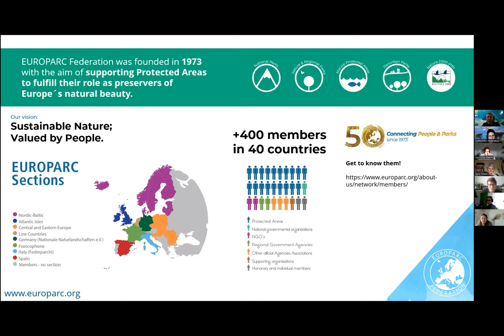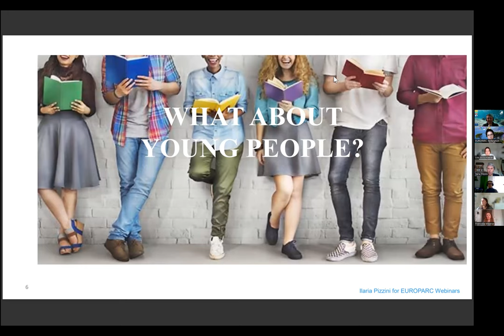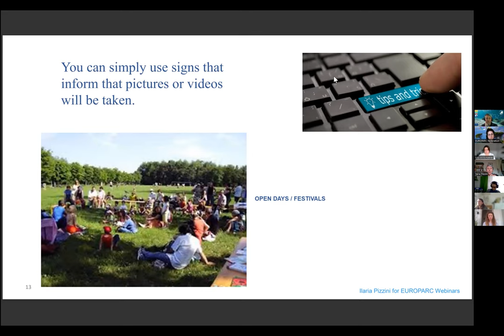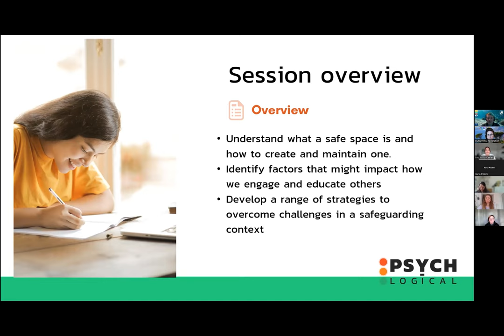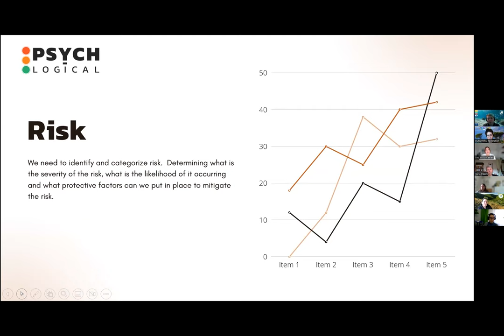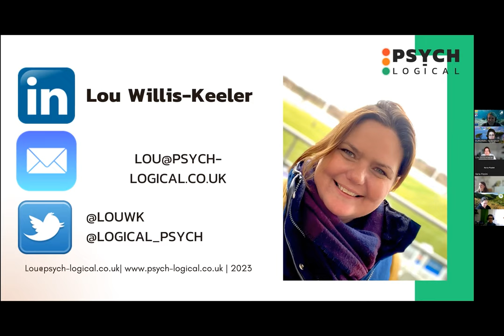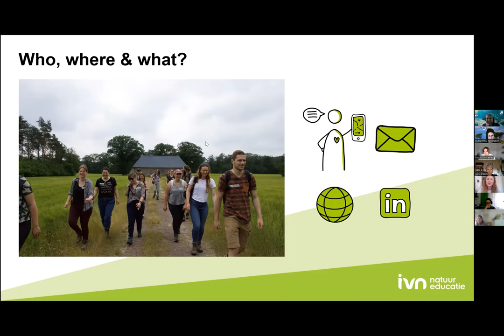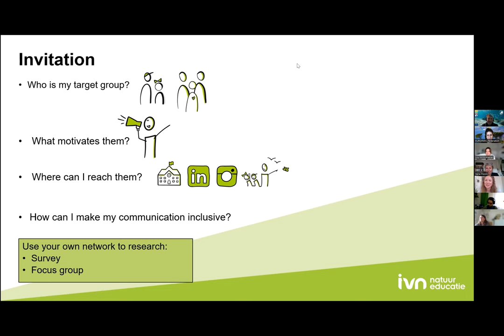EUROPARC Webinar: Communicating your youth work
Showcasing the importance of involving young people in Protected Areas is crucial to influence perceptions of decision-makers, local communities and colleagues. In this webinar, we have three experts sharing their knowledge with you, to grow your confidence and help you increase the visibility of the work you do with young people in Protected Areas through school visits, family days, the Junior Ranger and Youth+ Programmes, in a safe and compliant way.